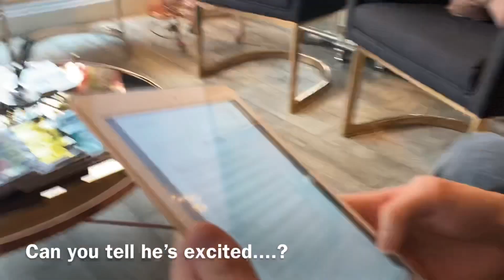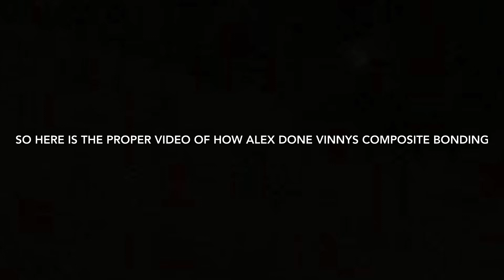Vinny’s final steps after his invisialign journey with maison dental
So it’s come to the end of vinnys invisalign journey. Here is the final steps of the journey. He first had his Invisalign for 6 months! Then he had the Maisons dental teeth whitening and composition bonding! Maison dental is honestly the best dentist and could not recommend any more, I know I always always say it but they’re sooooo professional and good at everything they do, and on top they’re up to date with trends 😎
These are our instagrams
@mcharmedia - miles camera man

The next video is going to be my final steps and I’m so excited to show you guys the results ❤️